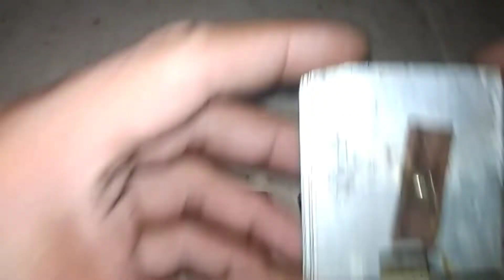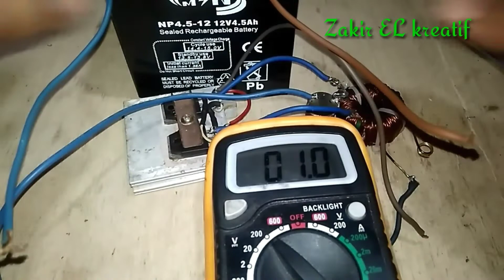inverter untuk setrum ikan dengan travo ferit cukup 2 mosfet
assalamualaikum sahabat
ada yg baru ni dari Zakir EL kreatif
setum ikan paling irit bahan cuma menggunakan 7 buah komponen. silahkan di coba
kita cuma menggunakan 2 buah mosfet (irf38N30), dua buah resistor (10k ohm) ,dua buah resistor (1k ohm) , dan satu buah kapasitor (10uf/450 Volt),,, travo nya sendri kita gunakan travo bekas,power ampli mobil, kemudia satu buah coil inti ferid dengan jumlah lilitan + - 30 lilitan.

sedikit info yang bahwa skema diatas masih perlu rangkaian tambahan yaitu rangkaian osilator tegangan tinggi agar tidak drop saat masuk ke air

travo power ampli mobil yg kita gunakan harus kita tambahkan jumlah lilitan outputnya saja

berikut link cara menambah lilitan output travonya
melalui vidio pembangkit tegangan 12vdc to 266 vac.

pengatur freg rendah buat strum dividio

UCFNOYcmZoE4qw4j24cYWR1Q